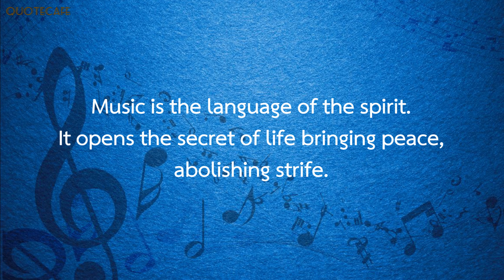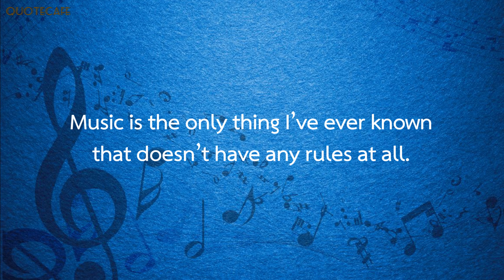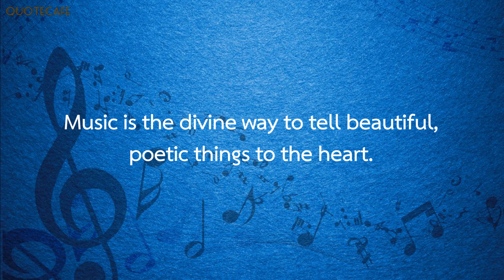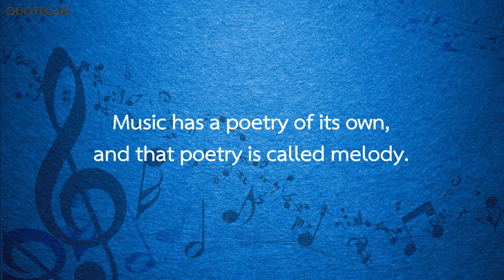Music is the soundtrack of your life.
Music is life. That's why our hearts have beats.